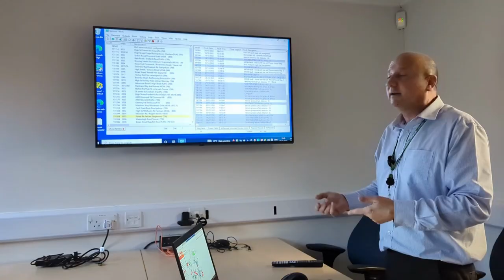"Slugs are the worst" - engineers lift the lid on traffic light maintenance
Maintenance of South Gloucestershire's traffic lights is now done by an in-house team at the council.
Spiders and mice getting into the controllers cause issues but for Benny and Oz, "slugs are the worst".
Protecting the kit from pesky pests will mean less disruption.